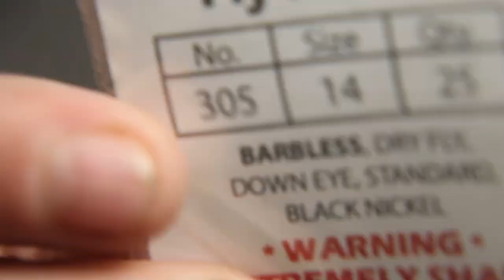How to tie a Inchworm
This EASY and VERY DEADLY Terrestrial is a must have.